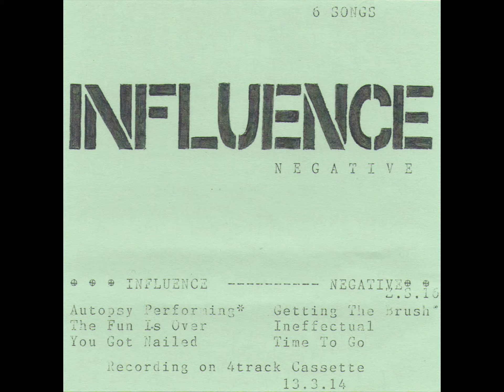Influence - Autopsy Performing (Kilslug)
Negative (2014)
Zero Style
Recording On 4 Track Cassette 13.3.14